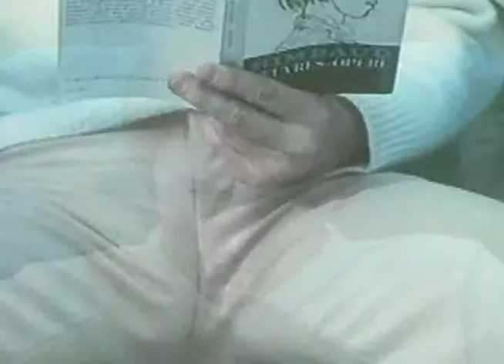Teorema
Teorema, de Pier Paolo Pasolini